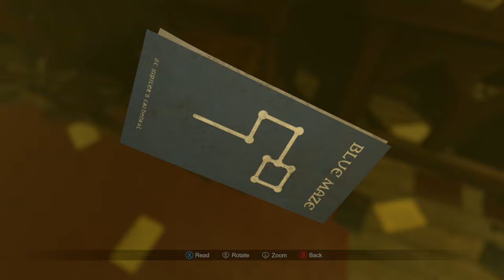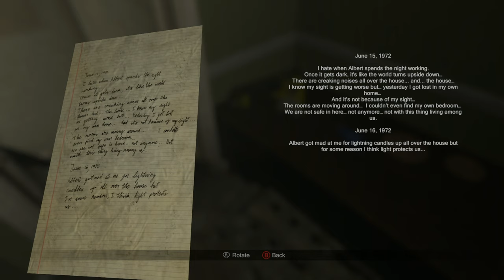CAN'T PLAY MADISON ALONE | Madison Walkthrough Part 4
Exploring CAN'T PLAY MADISON ALONE | Madison Walkthrough Part 4, A Comprehensive Walkthrough" Dive into the world of Madison with this insightful episode, which serves as Part 4 of my upcoming complete game walkthrough.

This 'Madison' walkthrough is packed with raw reactions, in-depth reviews, heart-stopping jumpscares, and unsettling encounters with the game's mysterious entities. Follow along as we uncover the secrets hidden within each Polaroid, confront the eerie presence of unseen forces, and navigate through chilling cinematics and cutscenes. Get ready to experience the spine-tingling soundtrack that brings the horror to life, complemented by insightful commentary that dives deep into the game's darkest corners. Join us on this gripping adventure filled with supernatural suspense, where every choice could be your last. From the first ominous click of the camera to the final, shocking conclusion, we're bringing you every moment of 'Madison' until the very end.

Game Description:
Madison is a first-person psychological horror game that challenges players to confront the chilling mysteries of a haunted past. In this gripping adventure, you step into the shoes of Luca, a young man who wakes to find himself in the center of a dark and twisted ritual. Armed with only a Polaroid camera, Luca must explore the eerie confines of an ancient, malevolent house that seems to live and breathe around him. Each photograph taken uncovers a piece of the puzzle of his family's dark history and the horrific events that have led to his current predicament. As the line between the supernatural and reality blurs, Luca's camera becomes both a tool and a weapon in a fight against the demonic forces that seek to imprison him in a never-ending nightmare. Madison skillfully combines puzzle-solving, exploration, and survival mechanics to immerse players in a deeply unsettling atmosphere, ensuring a haunting experience that lingers long after the game is over.
[---System Specs---]
Alienware Aurora R9
CPU: I9-9900
GPU: RTX 2080 Super
RAM: 32 Gigs

[---Capture Equipment---]
Capture Card: Elgato 4K Pro –